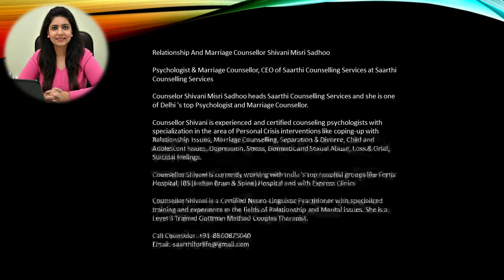Why Relationship Counselling today is Getting More Important Than Wedding Vows Shared by Marriage Co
Traditionally, marriages in India is the union of two souls, not just an event that brings two people together. In fact, a few decades back, even a large percentage of urban Indians perceived that marriage bonding continues to exist for the next 7 life and death cycles. Times in 2019 has changed, technology development and the emergence of the global economy has shifted people’s lifestyle, changed life priorities, burdened large middle-class populations under loans & monthly EMIs, and most importantly it has restricted the time that people get to spend with their family.

Unfortunately, the conflict between the perception about marriage that most has received from our childhood and the harsh reality of modern urban Indian society has resulted in a common situation – where people get married without thinking of the chances of separation. And they miss taking most of the vital steps required to strengthen their relationship in the current social situation.

That is why it is sometimes a wise thing to think less of the wedding vows and take time to consider what they could do when the things may hit a rocky patch in the future. This is one of the major reasons why couples should think about marriage counseling on a serious note.

In this article Delhi’s top marriage counselor Shivani Misri Sadhoo shares insight on about the reason marriage counseling is more important than the wedding vows.

Premarital Counselling Helps You To Envisage the Relationship’s Future

Marriage counseling can actually start before the wedding. This counseling could include discussing the...